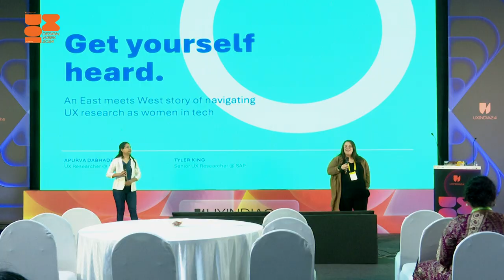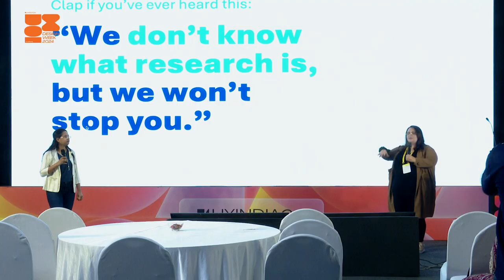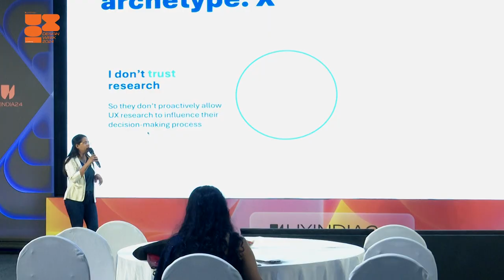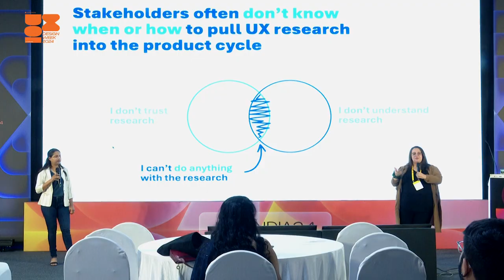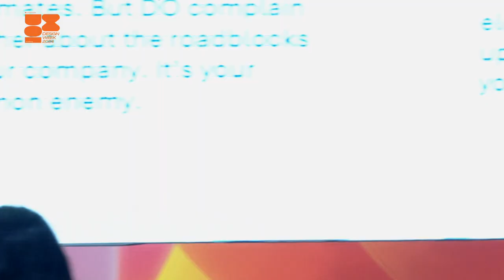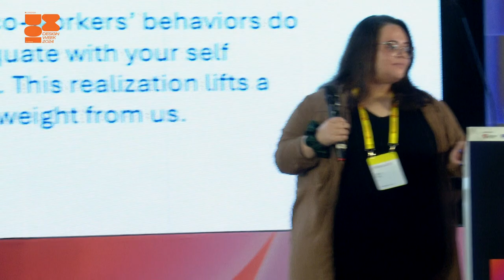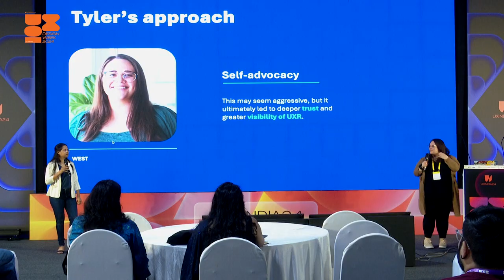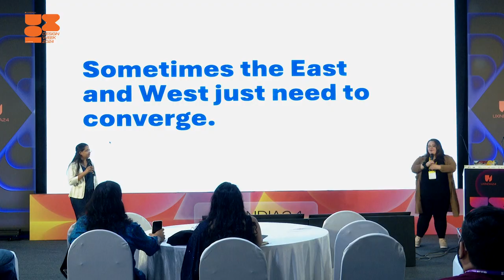Get Yourself Heard | Tyler King & Apurva Dabhade at UXINDIA'24